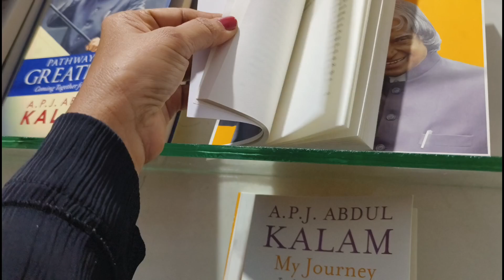மதுரைக்கு போற வழியில நண்பர் அப்துல்லா வீட்ல விருந்து |bmw family